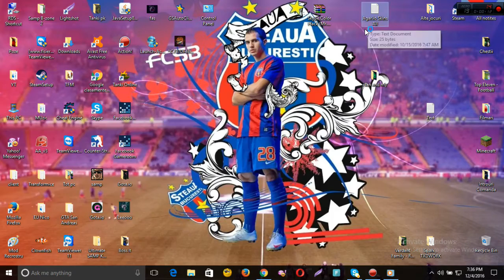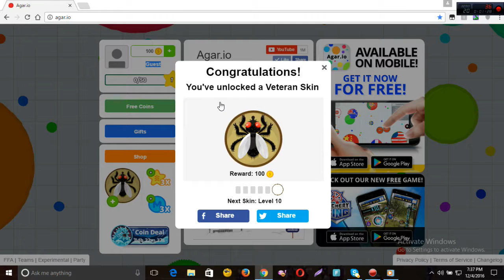*NEW* Agar.io code to all skins level 1-100 . No programs ( ETC ) . Troll your friend :D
Code is : MC.showLevelUp(100,1,100)
20 likes ?